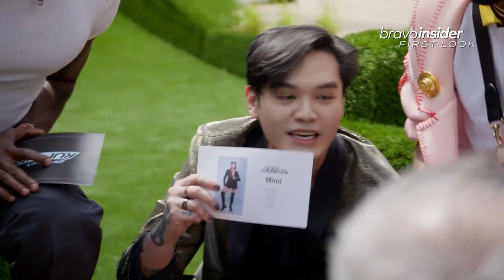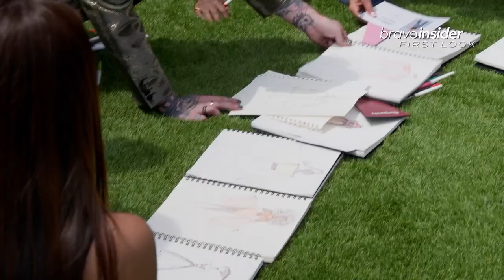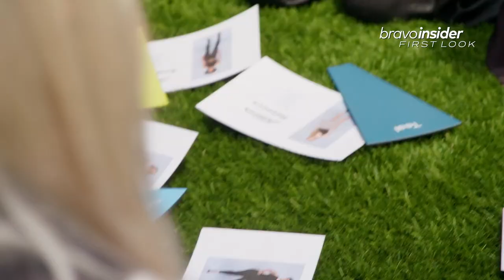Can These Designers Work in Teams For This Colorful Challenge? | Project Runway Highlight (S19 E1)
In a Project Runway first, the designers will be split into two teams living and working separately to create mini-collections celebrating monochromatic color. Watch full episodes in the free Bravo app and on Peacock.

About Project Runway:
Returning mentor Christian Siriano, along with judges Nina Garcia, Brandon Maxwell and Elaine Welteroth, takes on 16 new designers from across the United States and abroad, each ready to prove they have what it takes to show a collection at New York Fashion Week and be the next great name in fashion. Each 90-minute episode tests the contestants’ creativity and technique with challenges such as producing a “hauntingly” chic look, an avant-garde look from faux fur, an unconventional cocktail dress with a twist, and - in a Project Runway first - the ultimate Real Housewives reunion outfit for women from The Real Housewives of Orange County, The Real Housewives of New York City, and The Real Housewives of Potomac. Runway shows are taken to new heights at cultural destination Lincoln Center and the beautiful hidden gardens at Rockefeller Center.